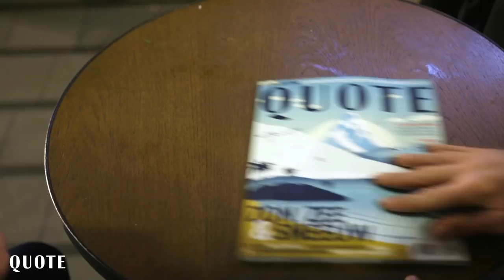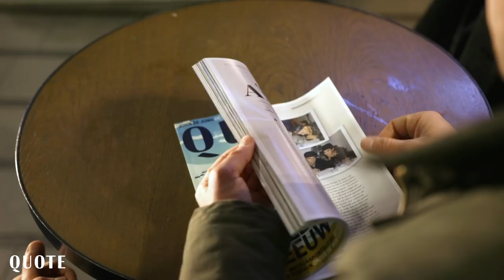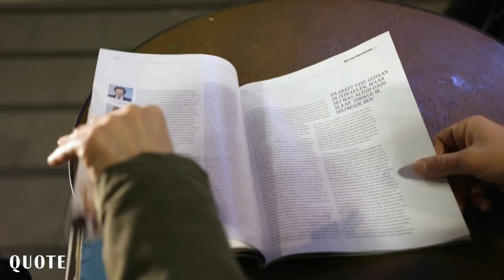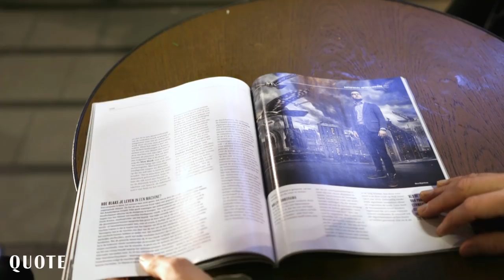Hoofdredacteur Sander Schimmelpenninck met Giel de Winter van StukTV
Sander Schimmelpenninck geeft het eerste exemplaar van ons vrolijke winternummer aan Giel de Winter, grote roerganger van StukTV.